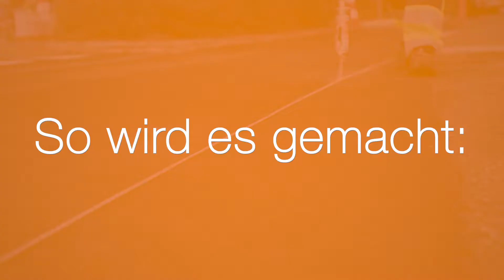(DE) Hier wird Rollgrip eingesetzt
PlastiRoute Rollgrip und Rollplast sind zwei ausrollbare, lösungsmittelfreie Staßenmarkierungsmaterialien, die mit einem Peroxid-Initiator aushärten.